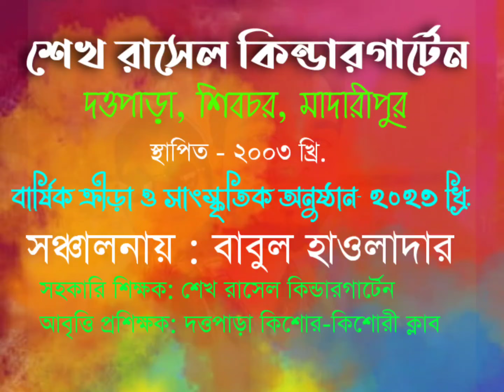নাচো গো নাচো || আফিয়া আরমান